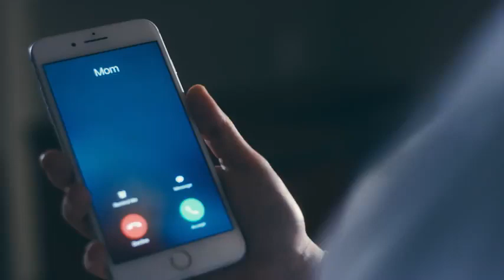2017 MEM Commercial 2017 Cancer Treatment Center of America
Passion to Care Dr Eid's Story- Morgs plays the younger version of Dr Eid- at the moment she realized that she wanted to be a Dr to help in the treatment of Cancer, when she grew up.